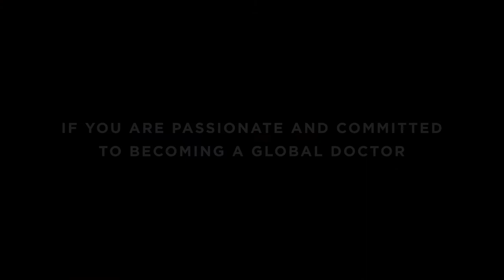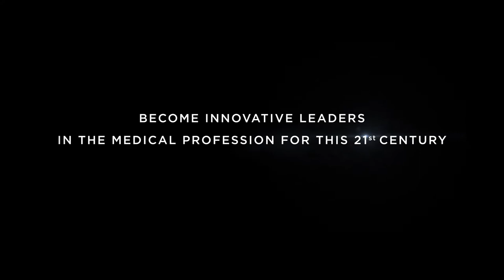Chulalongkorn University International Medical Program (CU-MEDi)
So you want to be a doctor? Click on the link below to our new official website to find out more about